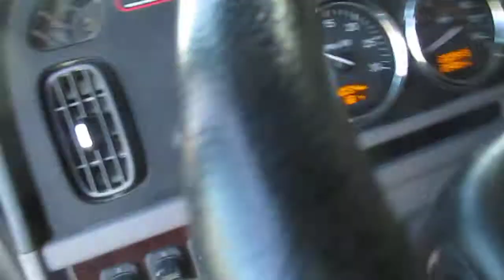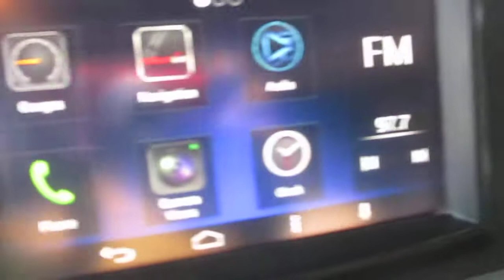BigIron Online Auction 11-18-2020--GE1098=2016 Peterbilt 389 T/A Truck Tractor